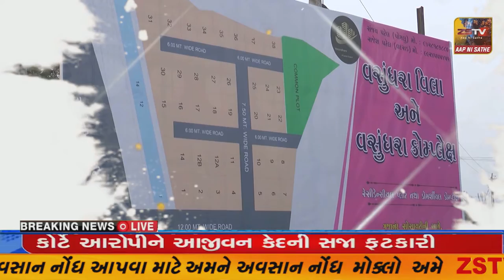રાજપીપળા જિલ્લા જેલમા વિશ્વ એઇડ્સ દિનની ઉજવણી કરાઈ